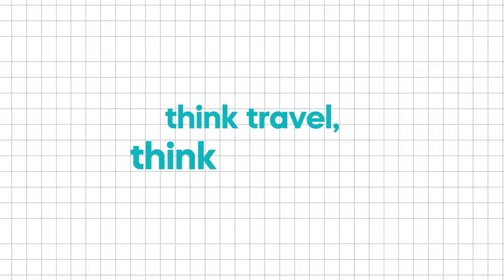Delhi Metro Tickets Are Now on Tummoc! Think Travel, Think Tummoc ✨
Now, you can book your DMRC Delhi Metro Tickets online on Tummoc 🥳🥳

Tummoc is your daily travel app that simplifies all aspects of travel.

Use Tummoc in Delhi to travel via DTC buses, Delhi metro, autos, taxis and even to book outstation bus tickets!

Delhi is also the first in the country to experience our patented first-of-its-kind All-in-One Ticket!

Think Travel, Think Tummoc!

Available in 21 cities in India 📍